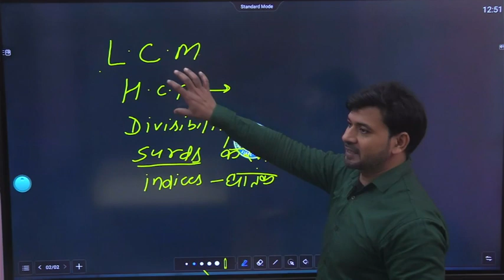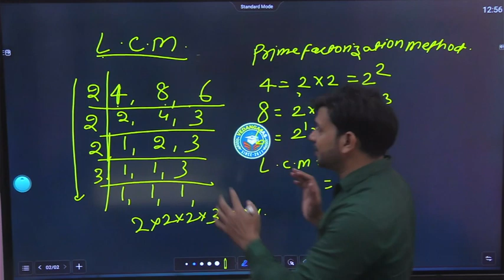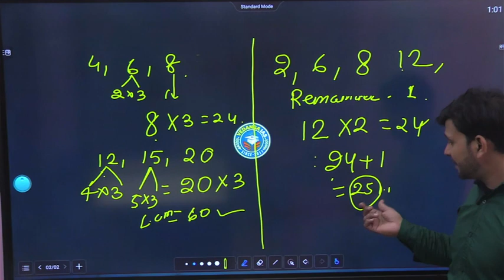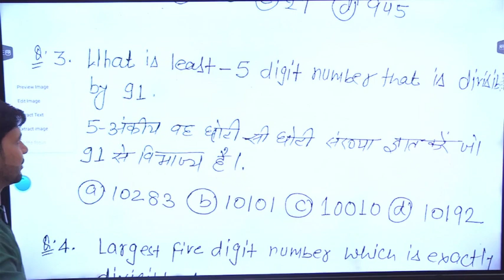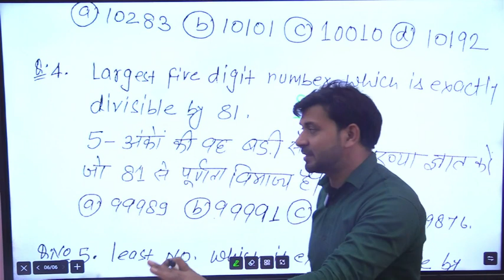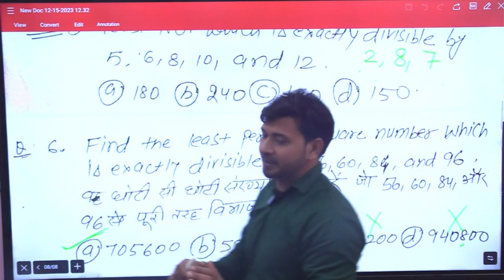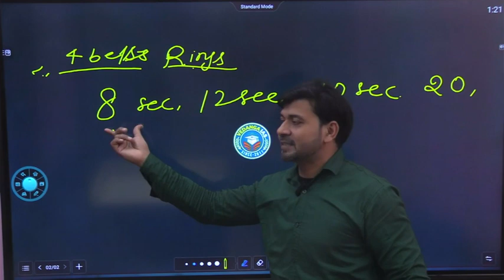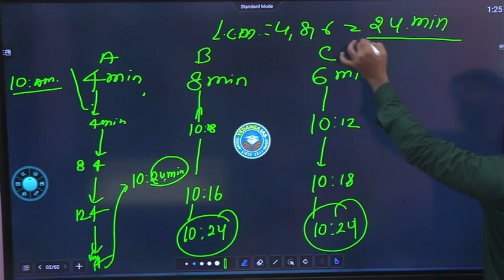CSIR SO/ ASO -2023 || PAPER - II ( MATHS ) L.C.M & H.C.F || शून्य से शिखर तक || JAVED SIR